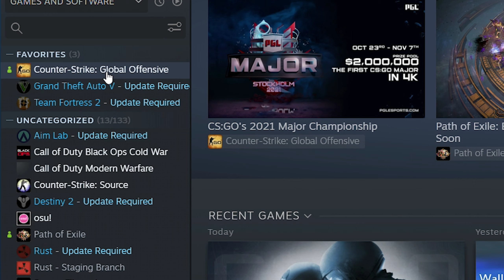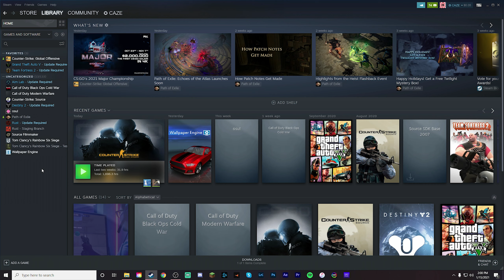EASY CSGO VAC FIXES!! *UPDATED SOLUTIONS*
Today I wanted to show you guys how to fix the error 'VAC was unable to verify your game files'! This seems to still be a very common error and all of the solutions I mention in this video should work to fix it!

IMPORTANT: When VAC cannot verify your files, it means there is just a temporary problem with something and WILL GO AWAY EVENTUALLY!! THIS PROBLEM WILL NEVER BE PERMANENT!!

Buy super cheap csgo skins on SkinPort with my code 'CAZEGAMING' or by clicking this

Buy, sell, and trade all of your csgo items all in one site through DMarket

Setup peripherals:
- Main monitor
- Second monitor
- Monitor arm stand
- Pop filter
- Mic arm
- Speaker stands
- RBG strip lights

PC Specs:
- CPU cooler
- RBG lighting

- Adobe Premiere Pro
- Adobe Photoshop